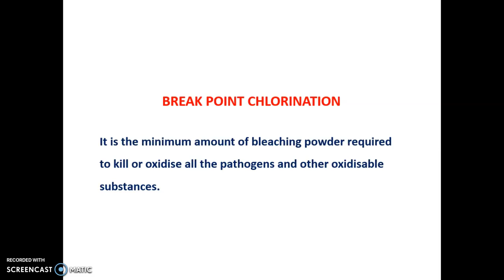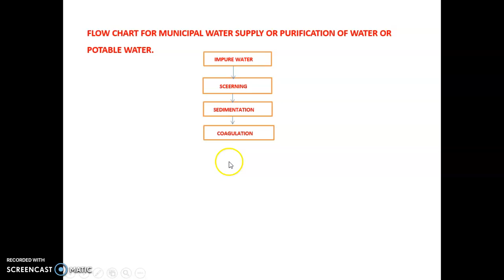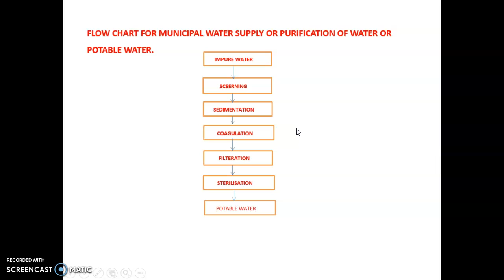BREAK POINT CHLORINATION AND FLOW CHART OF POTABLE WATER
BREAK POINT CHLORINATION  AND FLOW CHART FOR  POTABLE WATER PREPARATION( OR PURIFICATION OF WATER OR MUNICIPAL WATER TREATMENT)